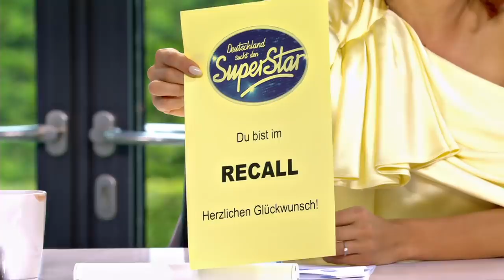DSDS 2020 | Dielani Theivendran mit "Forget You" von CeeLo Green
DSDS jeden Dienstag & Samstag um 20:15 Uhr bei RTL und online bei TVNOW

Dielani Theivendran (24) aus Bad Friedrichshall bei Heilbronn
Tanz: "Bharatanatyam" von Kanya Manoj Kalakshetra Keerthanam
Song: "Forget You" von CeeLo Green
Dielanis Wurzeln liegen in Sri Lanka, ihre Eltern stammen von dort, Dielani selbst wurde in Deutschland geboren. Die Studentin wächst gemeinsam mit ihrer Schwester sehr traditionell auf: "Ich werde streng erzogen! Keine Partys, kein Alkohol, keine Freunde. Zuhause sprechen wir Tamilisch", so die Studentin aus Bad Friedrichshall. Dielani hatte - laut eigenen Angaben - noch nie einen Freund (ein potenzieller Ehemann wird in der Regel durch die Familie vorgeschlagen). Doch die umtriebige Dielani steht mit beiden Beinen fest im Leben! Sie singt und schreibt Songs, gibt Nachhilfeunterricht und gründete mit ihrer Freundin ein Start-up: Eine buchbare Candybar auf Rädern, voller Gebäck. Dielanis große Leidenschaft ist der indische Volkstanz - ein Tanz, in dem in der Regel die Geschichten von Göttern erzählt werden. Die Jury zeigt sich von ihrer indischen Tanzeinlage, die sie in klassisch indischen Gewändern performt, sehr beeindruckt. Kann sie die Jury auch von ihren gesanglichen Qualitäten überzeugen?